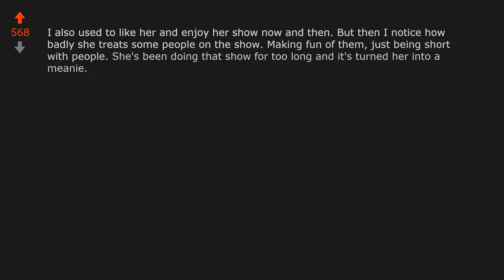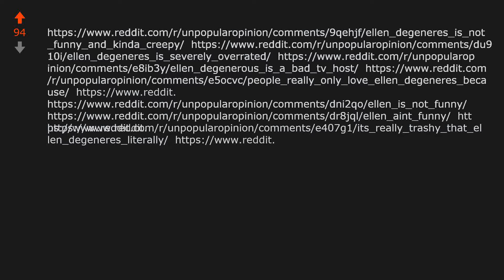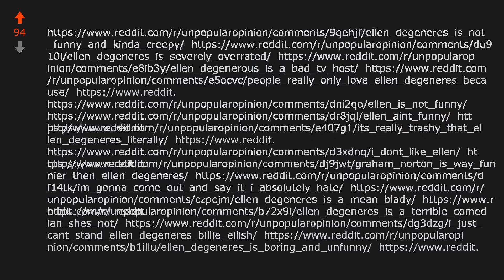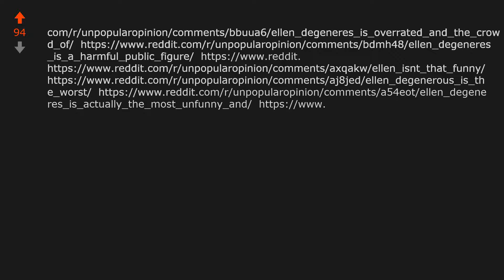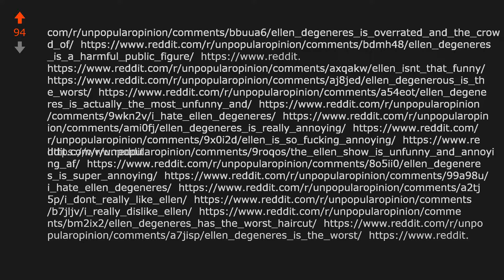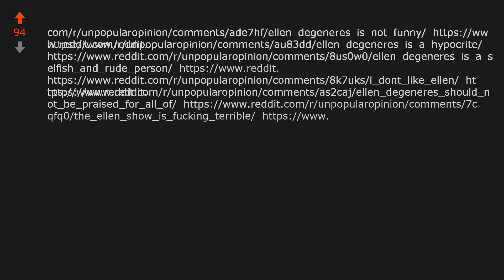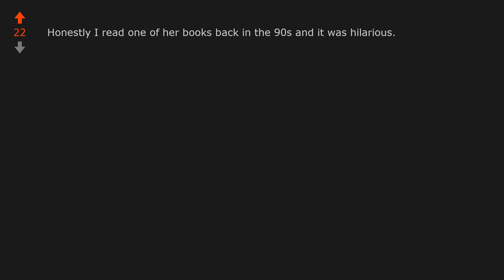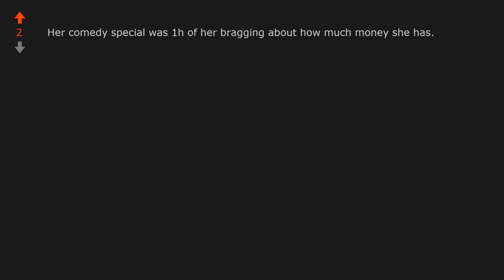Ellen is extremely overrated and unfunny (r/UnpopularOpinion)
Opinion From Reddit: Ellen is extremely overrated and unfunny